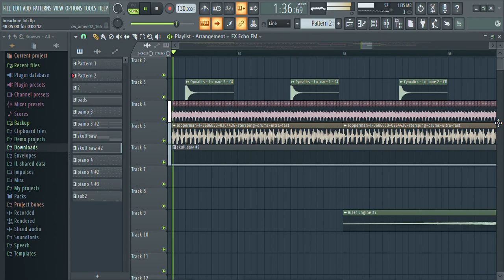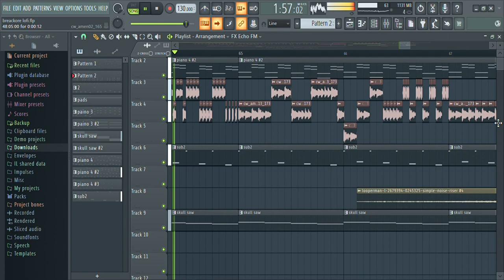breakcore lofi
first version of 4am from the VCWYC EP